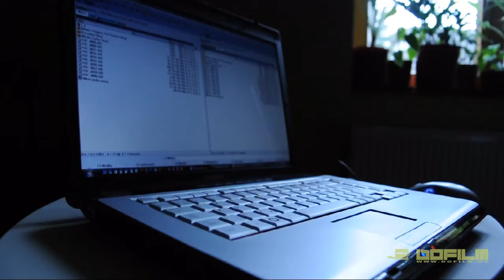Mobile - shot on Nikon D90 - Dofilm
Nikon D90 test movie, with Sigma 17-70 DC Macro.

2009